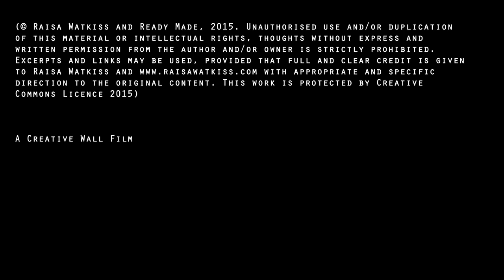ready made 2016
new refined version 2016 of my readymade as I begin to define / refine my conceptual language.